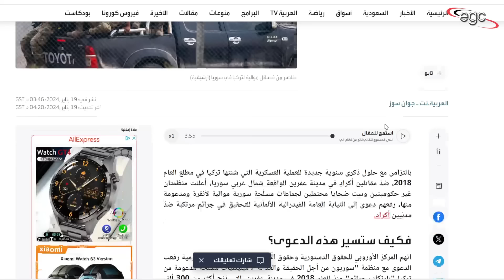لعنة سوريا تواصل مطاردة الخونة والمتورطين فى نشر الفوضى والدمار | قناة مصر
ويتواصل سقوط أوراق التوت الأخيرة عن أجساد الخونة الذين تورطوا فى تدمير الوطن السورى .. وإرتكاب عمليات إبادة ضد شعب سوريا وإلصاق الجرائم  فى جسد نظام الرئيس بشار الأسد  .. و بعدما
كشف القضاء الفرنسى عن تورط دول غربية وشركات عابرة للقارات فى إثارة الفوضى داخل سوريا هاهو القضاء الالمانى يستقبل دعوى قضائية تفضح دور التنظيمات الإرهابية وبعض الخونة فى فوضى الوطن السورى
قناة مصر ـ Egypt Channel

ـ قناة مصر على الفيس بوك :
ـ قناة مصر على تويتر :
ـ صفحة من حقك تعرف على الفيس بوك :
ـ  من حقك تعرف على التليغرام :
الحساب الرسمى للكاتب الصحفى أحمد عبد الهادى على الفيس بوك :
أحمد عبد الهادى على الإنستغرام :
أحمد عبد الهادى على التيك توك :
 أحمد عبد الهادى على ثريدز :
أحمد عبد الهادى على تويتر :
Les dernières feuilles de vigne continuent de tomber des corps des traîtres qui ont participé à la destruction de la patrie syrienne... en commettant des opérations de génocide contre le peuple syrien et en imputant des crimes au corps du régime du président Bachar Al-Assad... et après que la justice française a révélé l'implication de pays occidentaux et d'entreprises transcontinentales dans la fomentation du chaos en Syrie, la voici : la justice allemande reçoit un procès révélant le rôle des organisations terroristes et de certains traîtres dans le chaos de la patrie syrienne.
The last fig leaves continue to fall from the bodies of the traitors who were involved in destroying the Syrian homeland... committing genocide operations against the people of Syria and attaching crimes to the body of the regime of President Bashar Al-Assad... and after the French judiciary revealed the involvement of Western countries and transcontinental companies in fomenting chaos inside Syria, here it is. The German judiciary receives a lawsuit exposing the role of terrorist organizations and some traitors in the chaos of the Syrian homeland